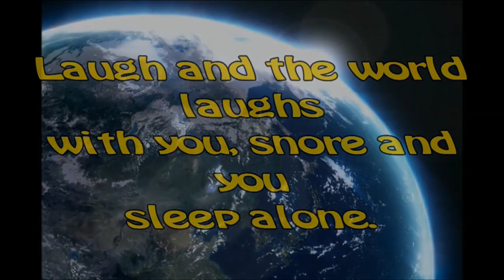Planting The Garden In Winnipeg In Record Time ...Fun..Fun..In The Sun..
A Beautiful Sunny Day To plant the garden in Winnipeg..Enjoy The Music..